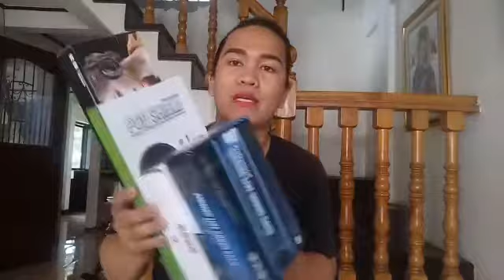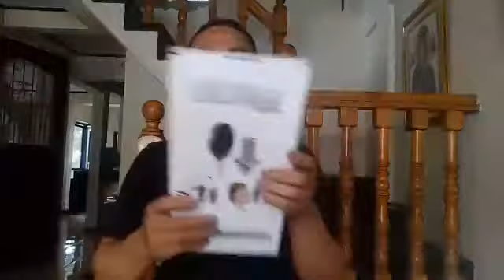BM-800 condenser microphone || sound card || Unboxing || argie paderon